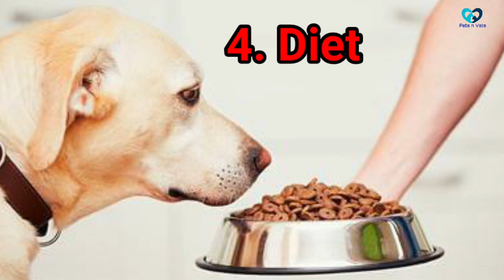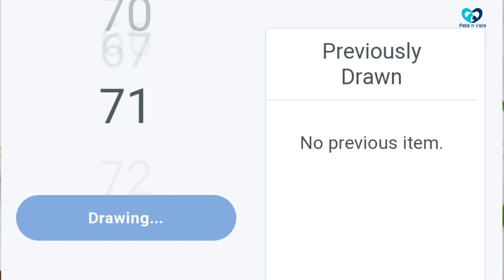Dog pregnancy malayalam|Pregnant dog diet|Dog pregnancy week by week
Video describes 5 points to be kept during pregnancy period in breeding a dog